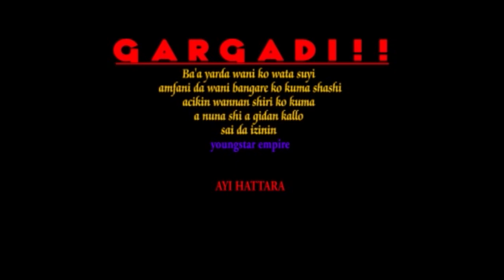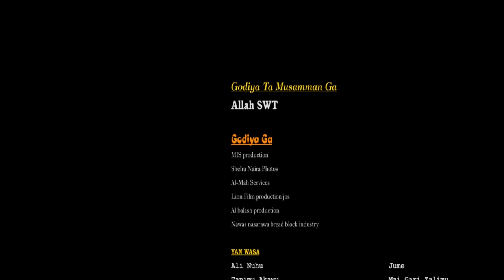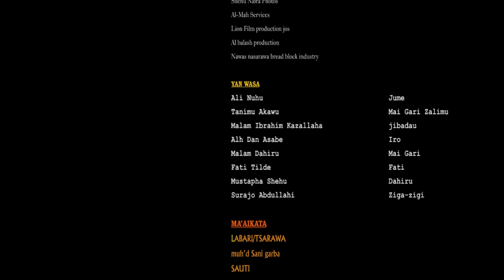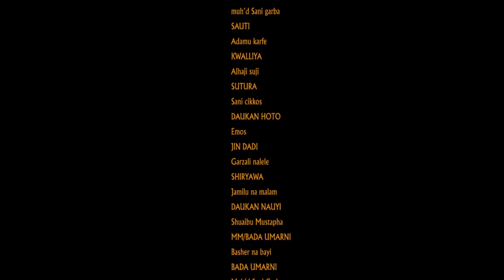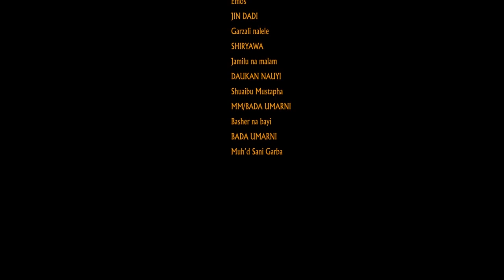talakawa miji - Hausa Movies 2020 | Hausa Films 2020